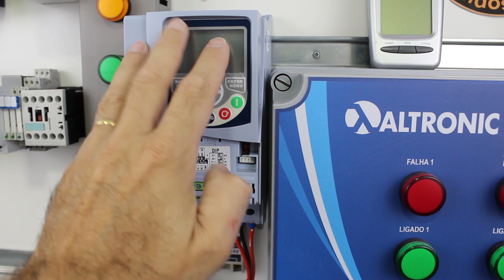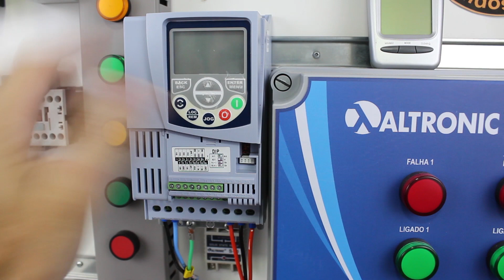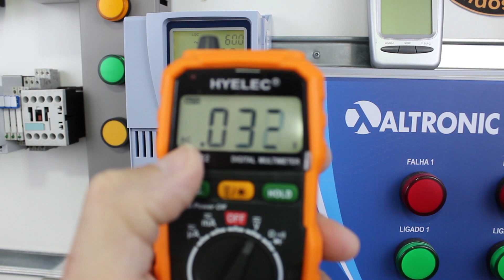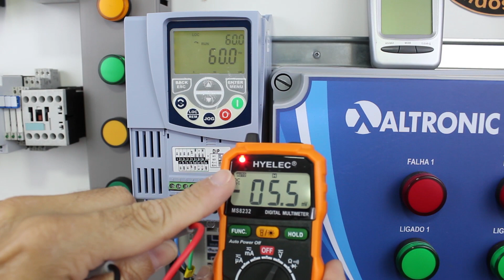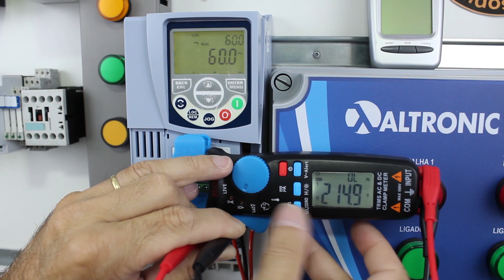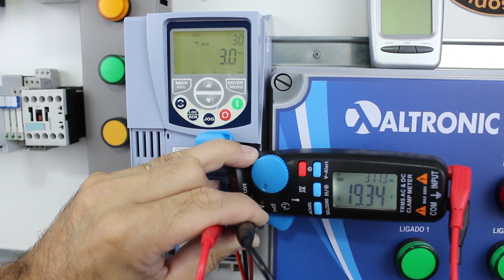Como Medir tensão no inversor de frequência